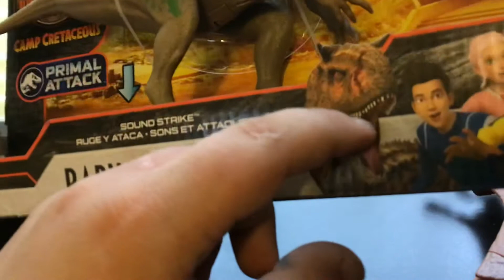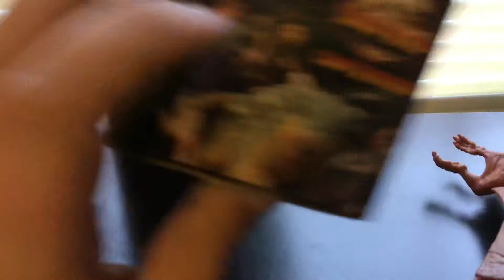Jurassic World Camp Cretaceous Sound Strike Baryonyx Grim Toy Review